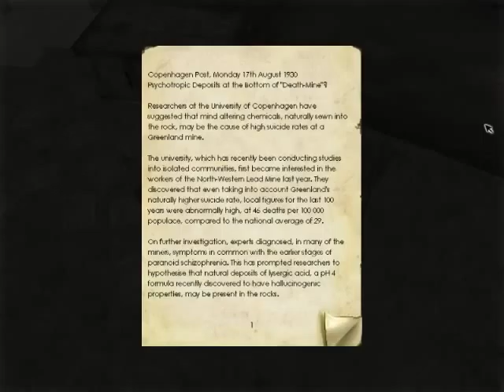Penumbra: Overture - Part 4 - Let's Play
Part fouuur! I survived the vicious dogs!